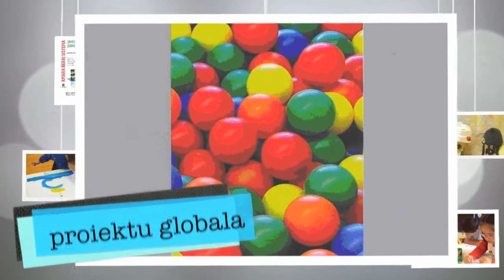marce_amara_berri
Marcelino Hernandez conversa con Jose Mari Macias en las jornadas de la red Amara Berri, sobre la experiencia personal que ha supuesto, como maestro y como inspector